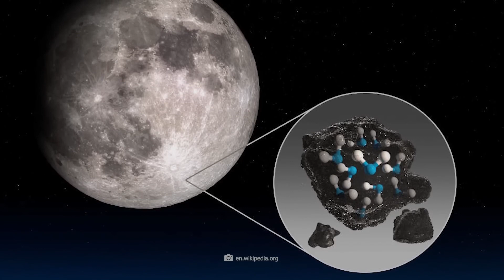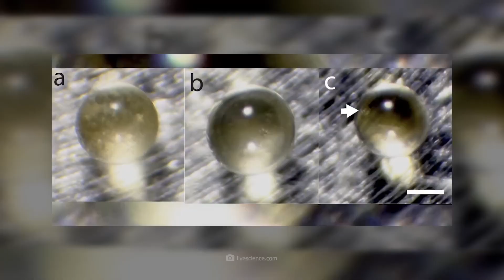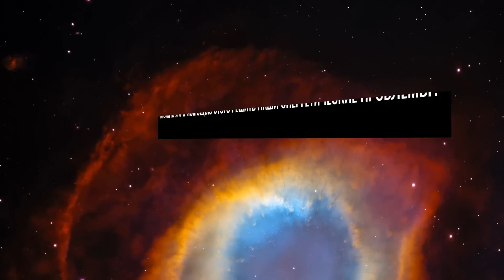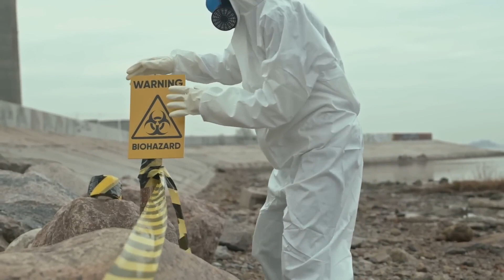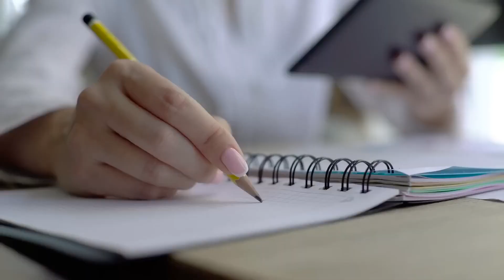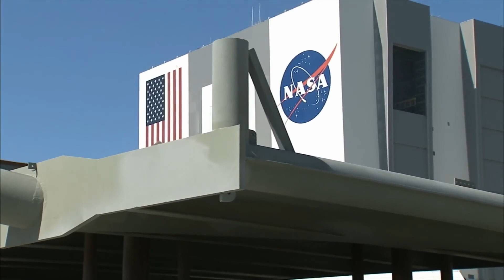New lunar research will change our future!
Ever since the Chinese rover Chang'e 5 landed on the Moon, there has been growing evidence that this celestial body is vastly different from what we had long imagined. Especially in its depths, the Moon seems to conceal treasures we had no inkling of. The rover's shocking discovery could potentially signify the beginning of the end for the climate catastrophe. We'll delve into what exactly the rover found on the Moon and why this discovery might foreshadow the end of the climate crisis.